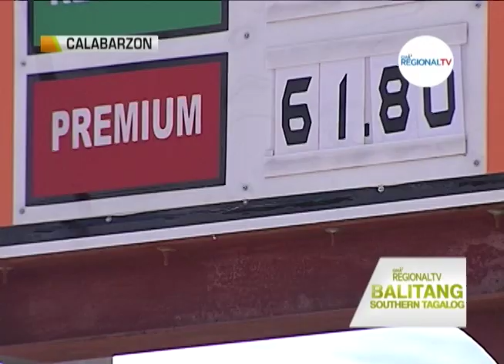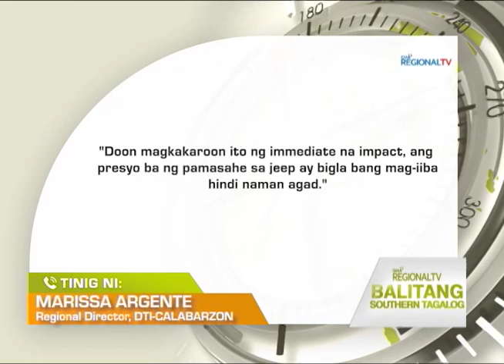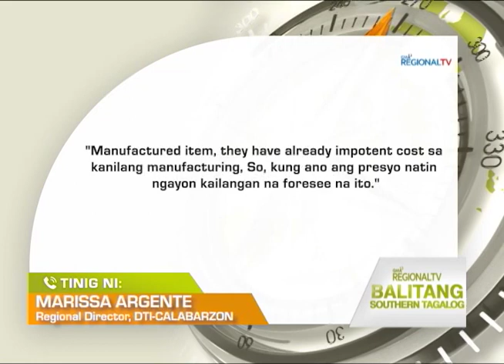Balitang Southern Tagalog: Petrolyo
Taas presyo sa produktong petrolyo, nakatakdang ipatupad bukas, December 20. Pagtaas ng demand ng langis sa World market, dahilan ng oil price hike ayon sa DOE.